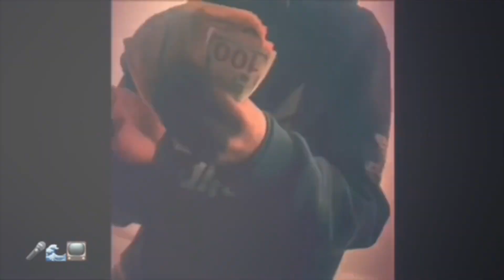BattleTruth attempts 2 contacts authorities on ChrisUnbias !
Self admitted rapist taunts someone accused !